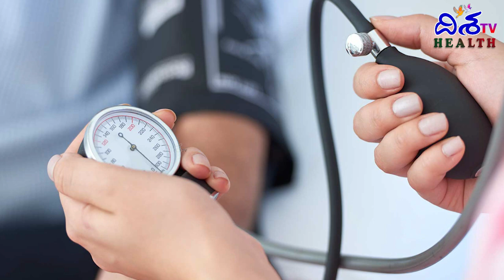పాలల్లో ఇవి కలిపి తీసుకుంటే...| Amazing Health Benefits of Milk | Disha TV Health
Welcome to Disha TV Health Channel, Here you will find Latest Healthy Tips, Natural Home Remedies and Nutritional Facts. We are so passionate to share the best of Health Content every day to all our subscribers.We appreciate all your support & will keep uploading great videos on a daily basis.